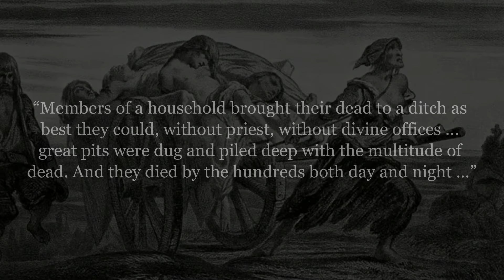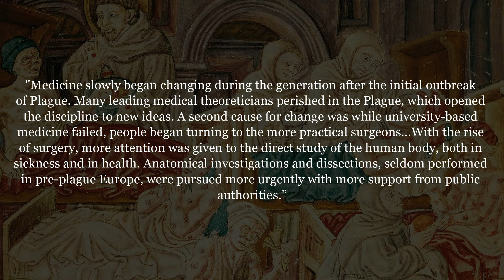How the Black Death Birthed a New Europe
The Black Death wiped out half of Europe—as many as 50 million people perished as a result of the plague. But it was also a new beginning. The world might look very different today had the plague not set the West on a new course…